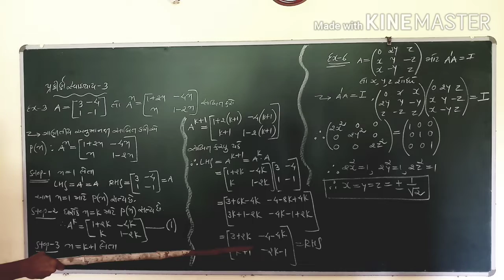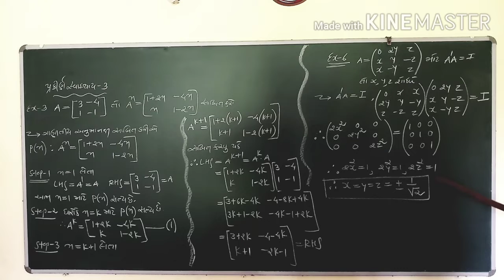12maths 1 શ્રેણિક પૃકિર્ણ-3(3,6) easyway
Infinite maths 12